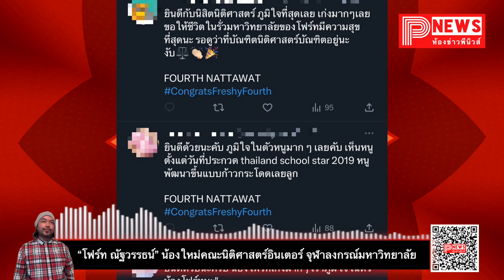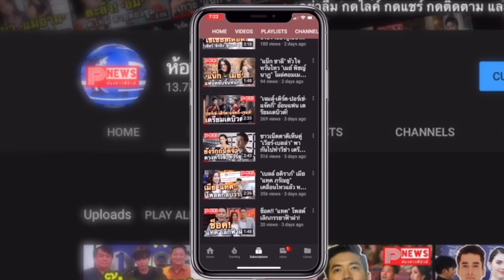ห้องข่าวพีนิวส์ | เก่งมากลูก! "น้องโฟร์ท ณัฐวรรธน์" น้องใหม่นิสิต คณะนิติศาสตร์ จุฬาฯ